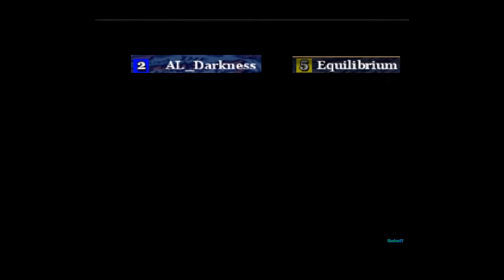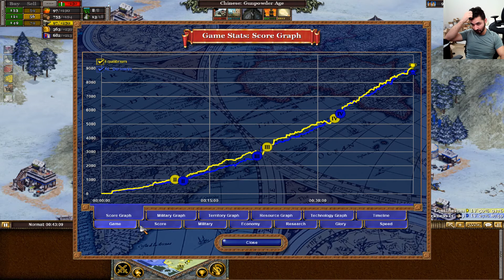Rise of Nations Gameplay AL_Darkness vs Equilibrium Japanese vs Chinese March 2021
Good fight